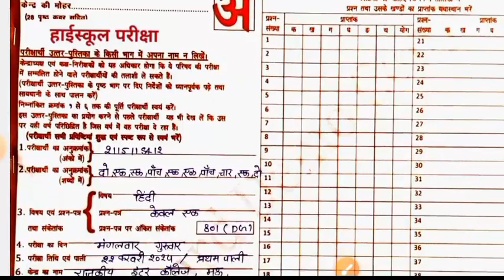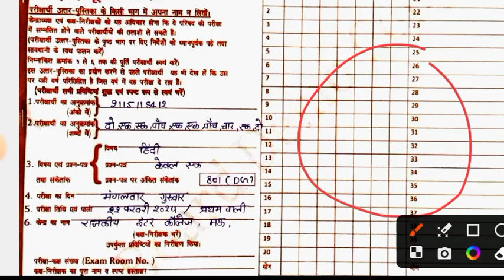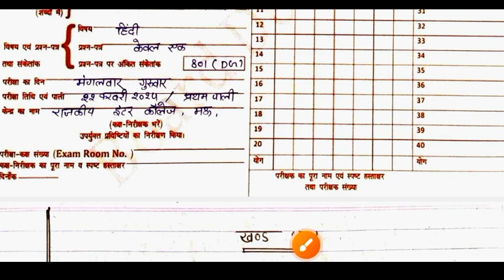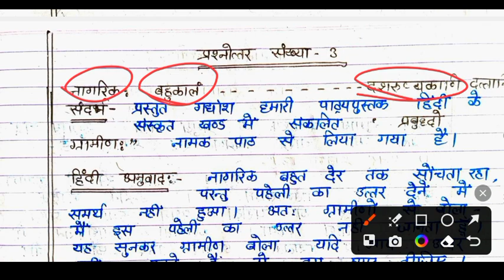22 फरवरी को ऐसे ही लिखना है। topper's copy Checking. बोर्ड टॉपर की copy देख लो ।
22 फरवरी को ऐसे ही लिखना है। topper's copy Checking. बोर्ड टॉपर की copy देख